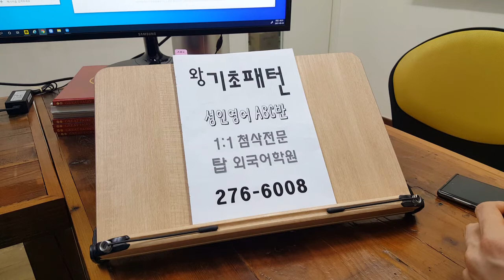전주 왕기초 성인영어 ABC 패턴 파닉스 영어학원 210525